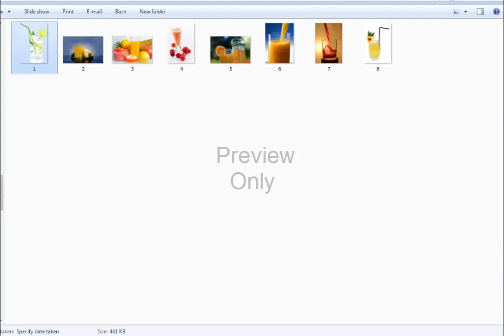Royalty Free Stock Images HD Quality, 8 Juice Pictures(Commercial use)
Download HD Quality 8 Juice Pictures-Images (Royalty Free) and Use It However You Want